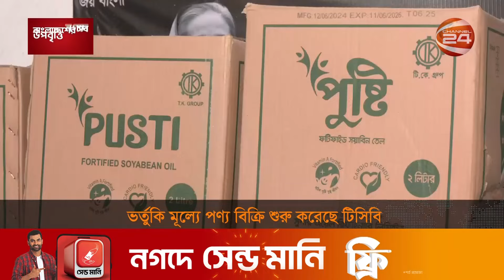ভর্তুকি মূল্যে পণ্য বিক্রি শুরু করেছে টিসিবি | TCB | Daily Necessity | Channel 24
ভর্তুকি মূল্যে পণ্য বিক্রি শুরু করেছে টিসিবি

»» Office Address:
Bangladesh.